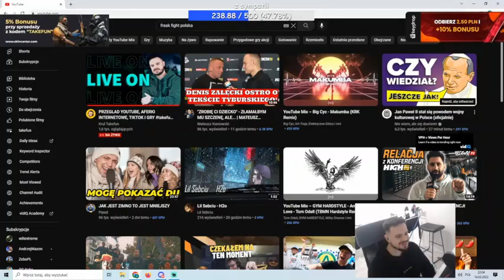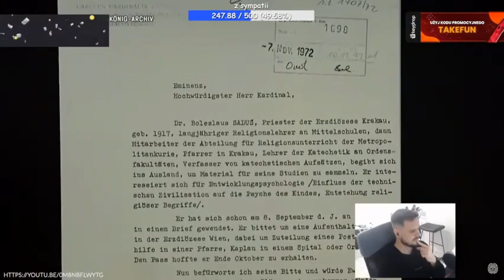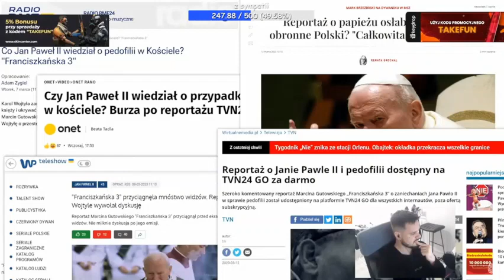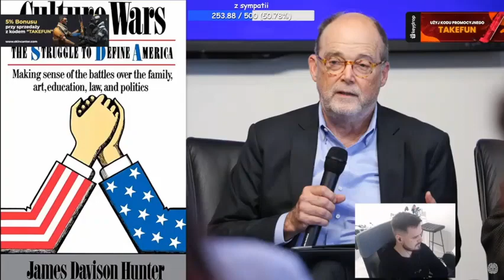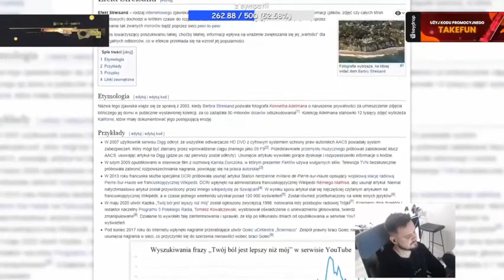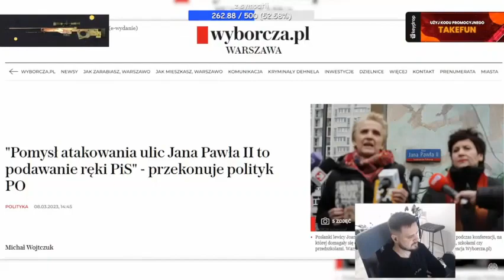Takefun ogląda Jan Paweł II stał się powodem wojny kulturowej w Polsce